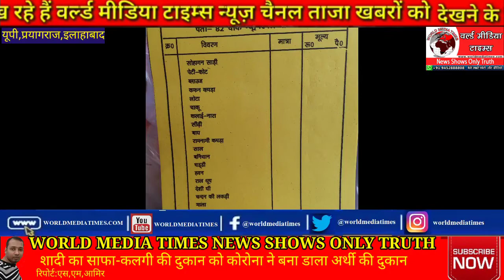शादी का साफा-कलगी की दुकान को कोरोना ने बना डाला अर्थी की दुकान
Slug:शादी का साफा-कलगी की दुकान को कोरोना ने बना डाला अर्थी की दुकान
संगम नगरी में कोरोना के कहर का अंदाजा इस बात से लगाया जा सकता है कि अब शादी के लिए दूल्हे की पगड़ी और अंतिम संस्कार के लिए अर्थी का सामान एक ही दुकान पर बिक रहा है. शहर की जिस दुकान में सौ साल से दूल्हे-दुल्हन और शादी ब्याह से जुड़े सामान बिकते थे. आज उसमें कोरोना ने कब्जा कर रखा है. अब इस दुकान में अर्थी का सामान भी बिकता है.

पुराने शहर में कोतवाली के पास शादी ब्याह के रस्मों से जुड़े सामानों को बेचने वाली तमाम दुकानें हैं. इन दुकानों में दूल्हे का साफा, पगड़ी व शूट बेचा जाता है. इन्हीं में से एक पुरुषोत्तम श्रीवास्तव साफा हाउस नाम की सालों पुरानी दुकान है. डब्बू श्रीवास्तव की तीन पीढ़ियों ने दूल्हे-दुल्हन के गहने, कपड़े और सजावट के समान बेचने और किराये पर देने का काम किया है, लेकिन अब स्थिति बदल गई है. अब कोरोना के चलते इस दुकान में अर्थी और अंतिम संस्कार से जुड़े सामान भी बेचे जाते हैं.

इन  दिनों श्रीवास्तव साफा हाउस में पैर रखने की भी जगह नहीं बची है, क्योंकि उनकी दुकान में अंतिम संस्कार से जुड़े सामान ज्यादा भरे हुए हैं. उन्होंने अंतिम संस्कार के सामानों की एक लिस्ट भी प्रिंट करवाकर बाहर रखी है, जिसमें सभी सामानों का नाम लिखा है.

दुकान मालिक डब्बू श्रीवास्तव ने बताया कि इन दिनों कोरोना के चलते शादी-ब्याह कैंसिल हो रहे हैं. जिससे उन्हें आर्थिक रूप से तंगी का शिकार होना पड़ रहा है. कोरोना की वजह से बड़ी संख्या में रोजाना लोगों की मौतें हो रही है, जिस कारण अर्थी के सामानों की डिमांड बढ़ गई है. दुकानदार का दावा है कि बाजार की इस जरूरत को समझते हुए उन्होंने पुस्तैनी धंधे के साथ ही अर्थी व अंतिम संस्कार से जुड़े सामानों को बेचना शुरू कर दिया.